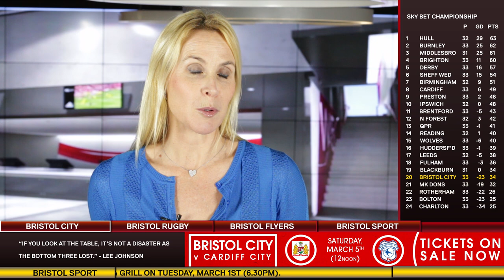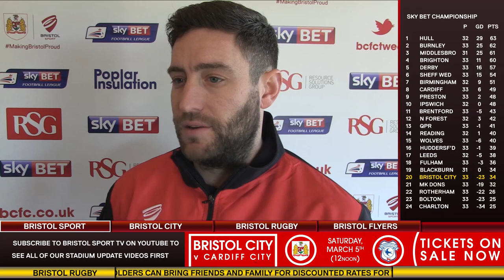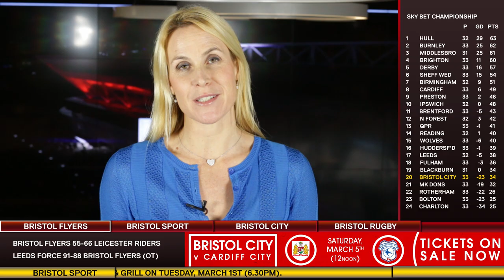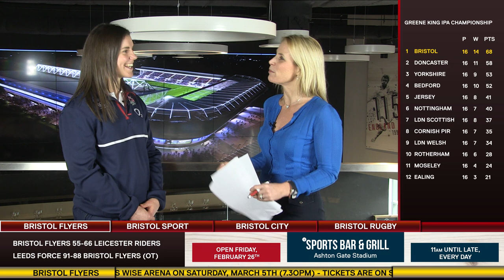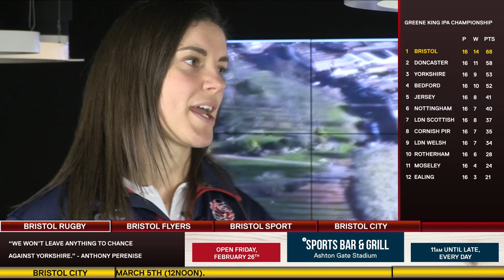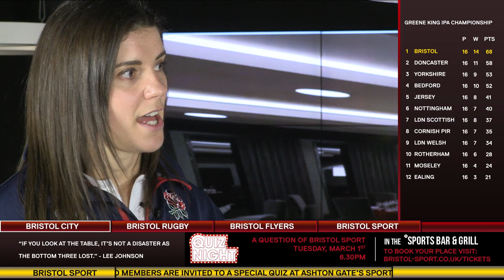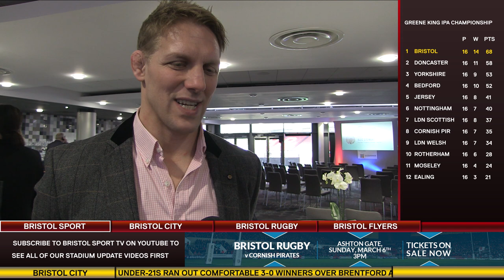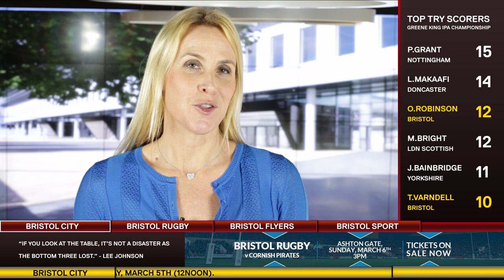Bristol Sport TV - Featuring England Women Captain Sarah Hunter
Bristol Sport TV is joined by Bristol Rugby and England Women’s captain Sarah Hunter who previews this weekend’s six nations clash with Ireland.

Also on this week's show:

- All the latest on the Ashton Gate Stadium Rebuild
- An exclusive interview with Lewis Moody at Bristol Sport's Big Sports Breakfast
- A preview of Bristol City's game away at Nottingham Forest this weekend
- Highlights and reaction from Bristol Flyers’ OT defeat away to Leeds Force
- Willie Kirk on Bristol City Women’s 3-1 pre-season defeat to WSL1 side Notts County